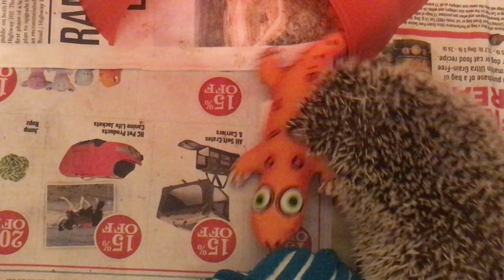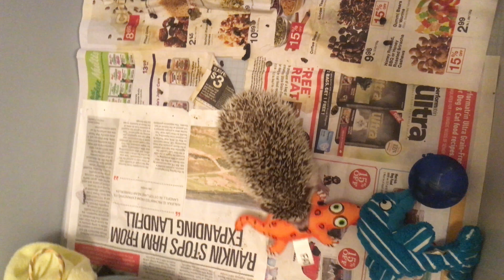Hedgehog plays with toy (Very cute!)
Practicing 4K Recording. This is my hedgehog Katie and a catnip toy I got her to play with. She is regularly supervised while playing with this toy!

Attn: Hedgehog owners - mint and catnip are in the same family and both are safe for hedgehogs. If you'd like your hedgie to have a toy they might actually play with I suggest the crinckle toys with catnip- or even better: the mint leaf toys!!